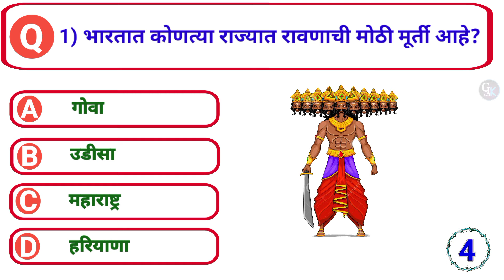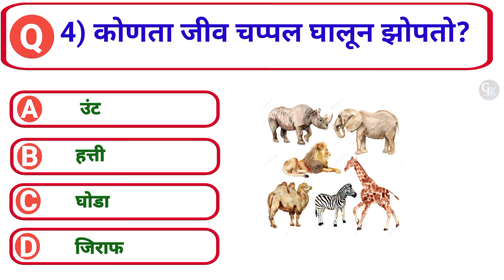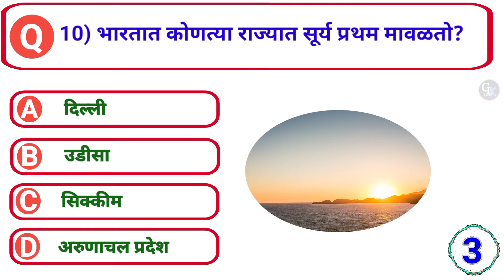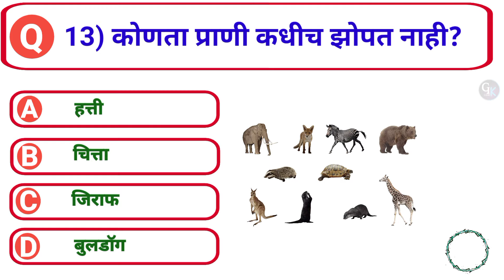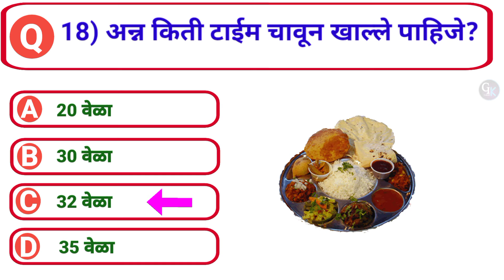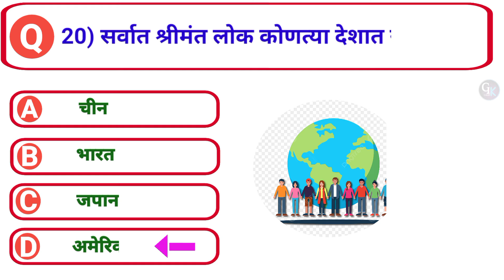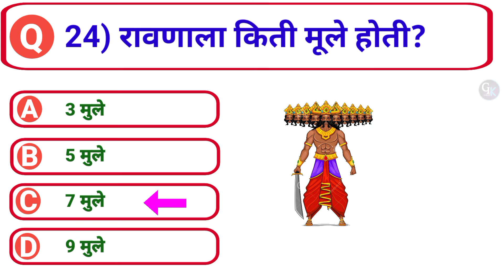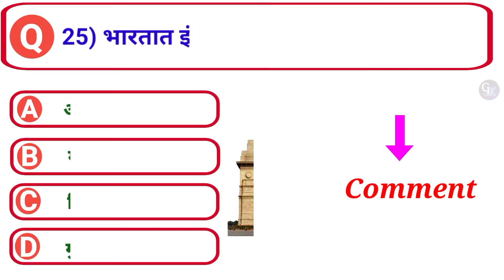जनरल नॉलेज | Gk Quiz Today | Daily Current Affairs | Question And Answer | Gk S Jagade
gk
quiz
gk Quiz
Gk s jagade
general knowledge
gk question
gk questions and answers
goshti
general knowledge
shivaji maharaj
prashn uttar
general knowledge prashna
prashna manjusha
janral nolej
interesting gk questions
current affairs

चालू घडामोडी
जनरल नॉलेज
जनरल नॉलेज प्रश्न
प्रश्न
महाराष्ट्र GK